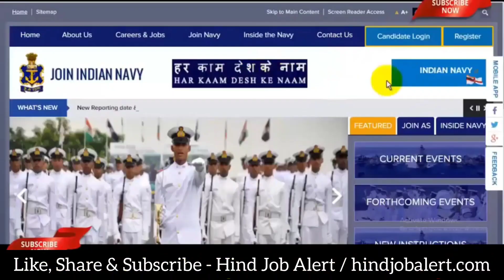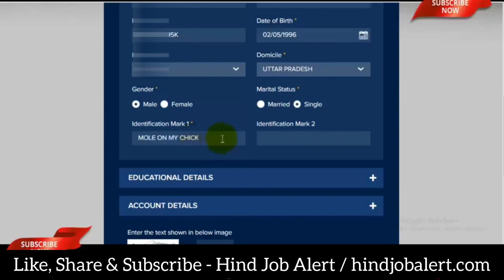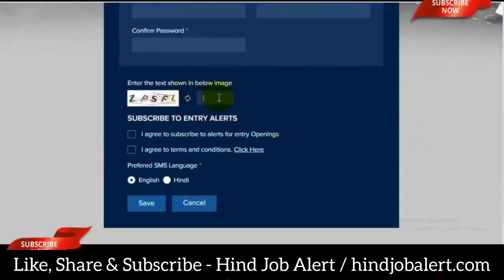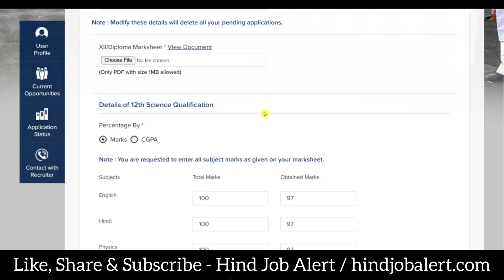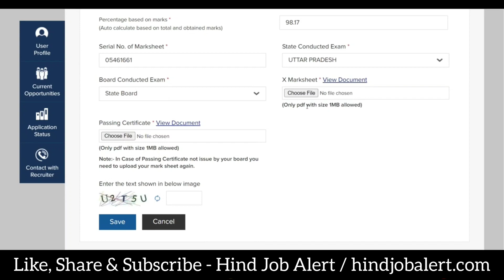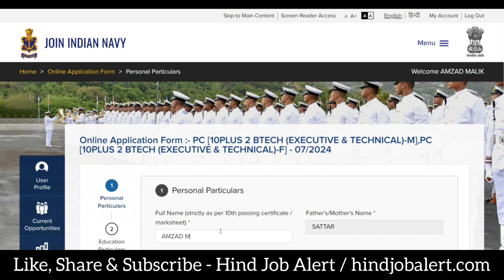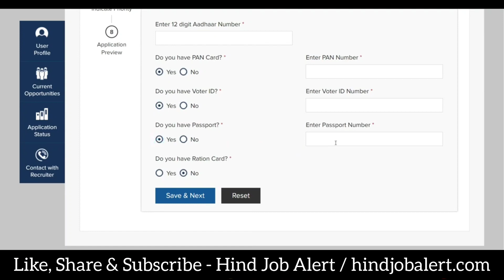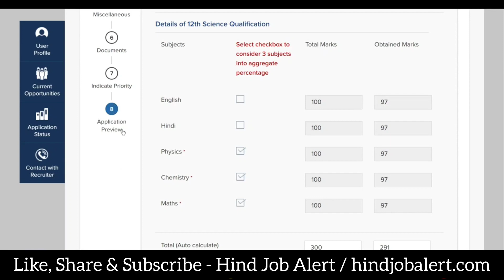Indian Navy B.Tech Entry 2024 Form Kaise Bhare | Indian Navy Online Form 2024 Kaise Bhare